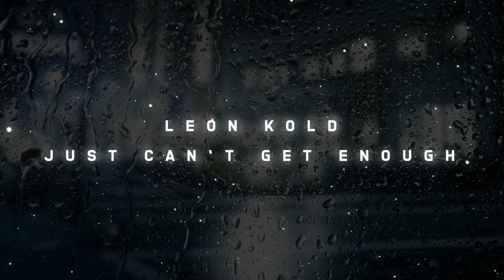The Black Eyed Peas - Just can't get enough (Leon Kold Remix)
Just can't get enough - Chill/ HipHop Remix by Leon Kold